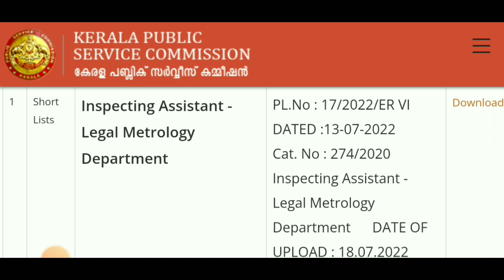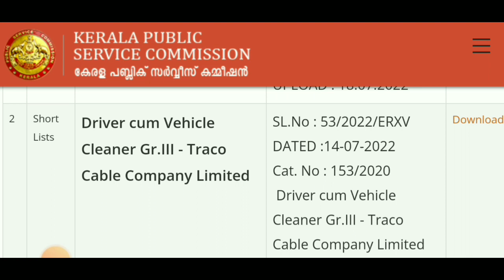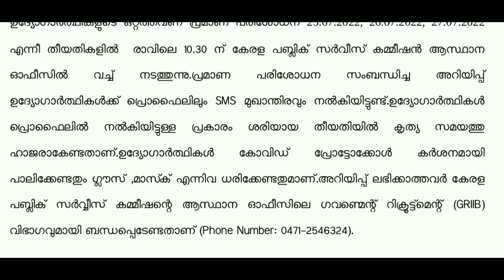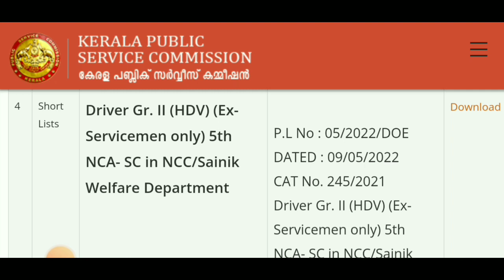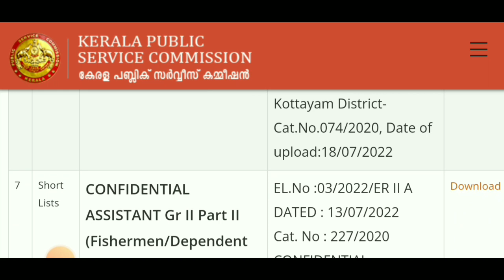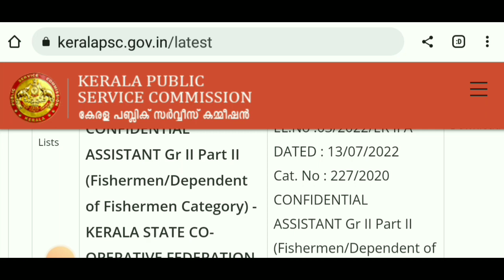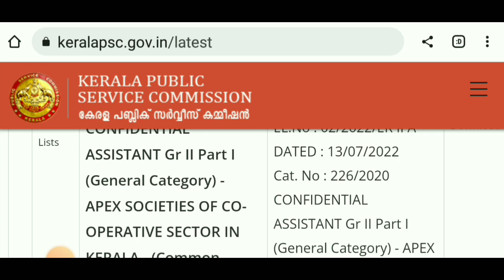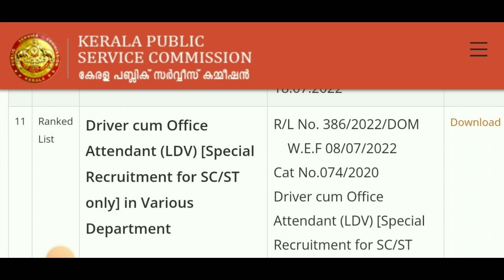P. S. C. UPDATES. 18/7/2022.